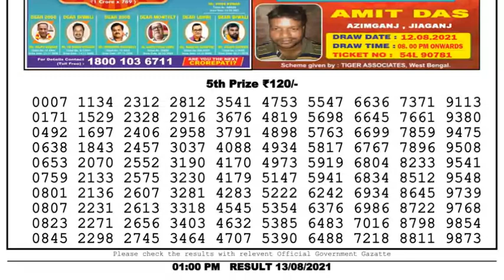Lottery Sambad Result 1pm 13.8.21 Nagaland State Lottery Live